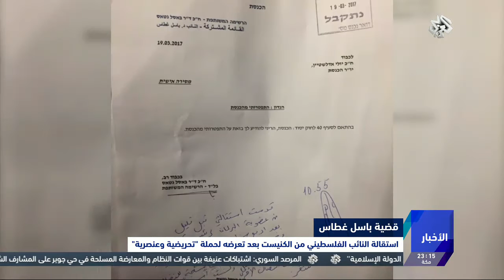نشرة أخبار الحادية عشر│19-03-2017│